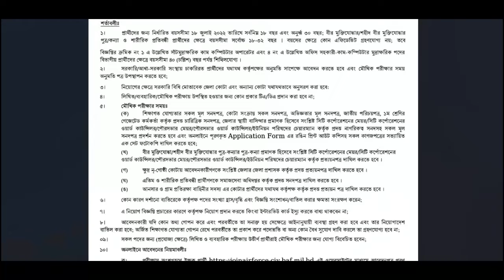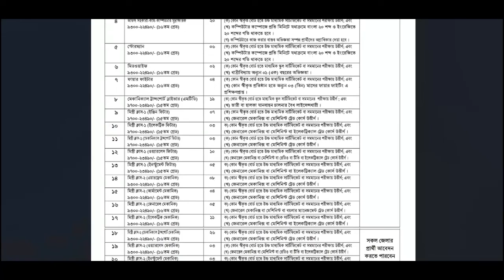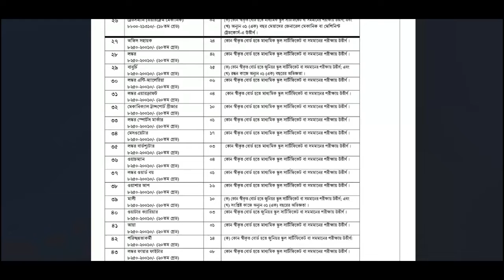Bangladesh biman bahini new Job Circular 2022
Bangladesh biman bahini Job Circular 2022 Notice